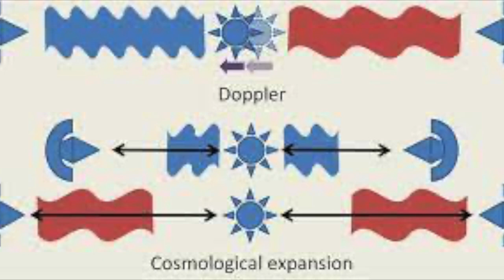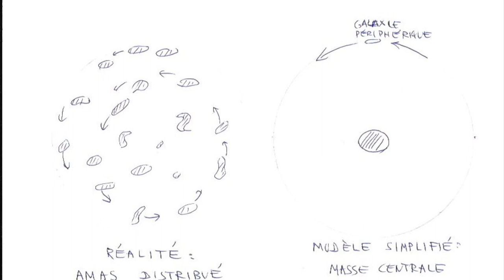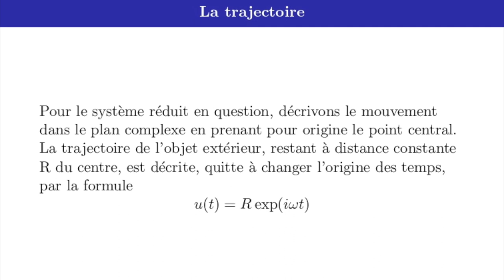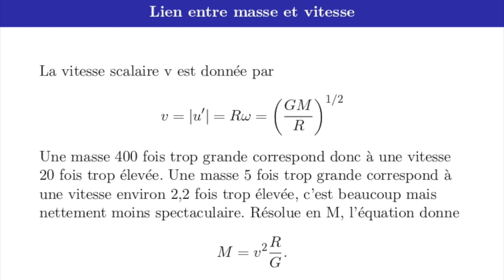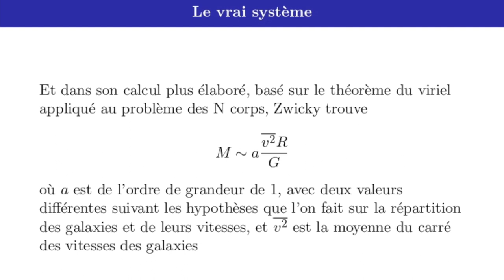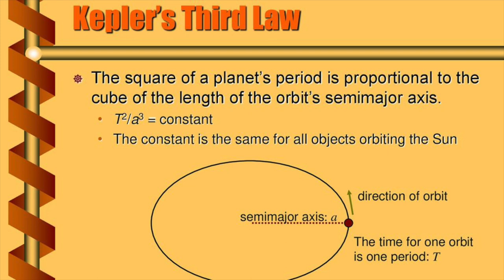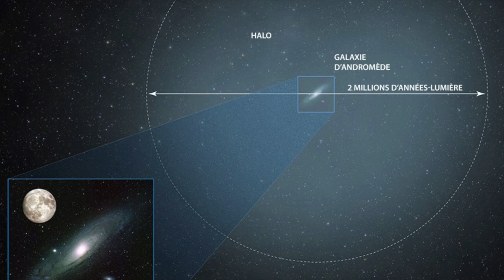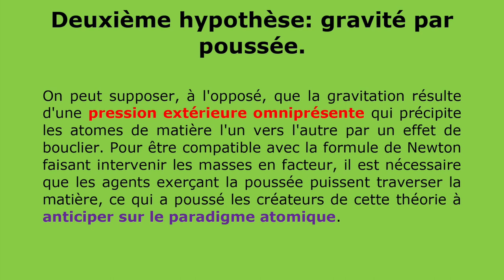Vidéo N°8. L'énigme de la masse manquante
Il est possible que parmi vous, très peu aient entendu parler du problème de la masse manquante car au cours des dernières décennies, on parle plutôt du problème de la matière noire. Ceci est lié à deux circonstances

1) Le découvreur de l'énigme a parlé lui-même de matière noire ou de masse cachée dès le début de l'affaire.
2) La grande majorité des astronomes d'aujourd'hui pensent que l'explication de l'énigme réside dans la présence de matière sombre dont une partie a été déjà identifiée et l'autre reste à découvrir.

Il est important de revenir sur l'historique de cette affaire pour en comprendre les enjeux de la manière la plus dépassionnée possible. Car cette énigme a conduit remettre en question un certain nombre de certitudes concernant le fonctionnement de la force de gravitation.
Quelques liens pour plus d'informations

NB. La bande-son sur les galaxies (travaux de V. Rubin) est erronée car je parle de vitesse de rotation ANGULAIRE alors qu'il s'agit de la vitesse de rotation METRIQUE. J'ai rectifié cela dans les sous-titres, et corrigerai cette erreur dès que possible.